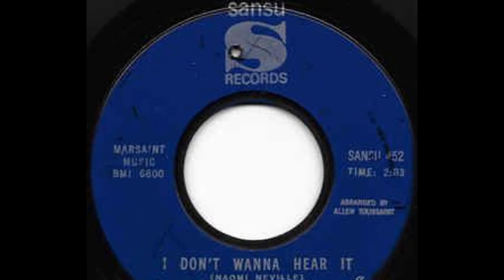Betty Harris I don't wanna hear it northern soul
brilliant track from betty harris